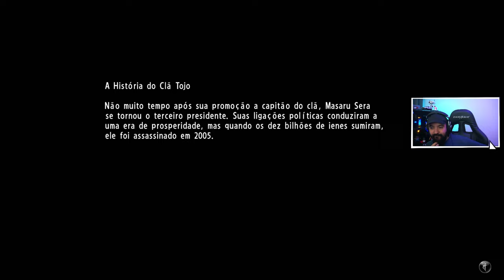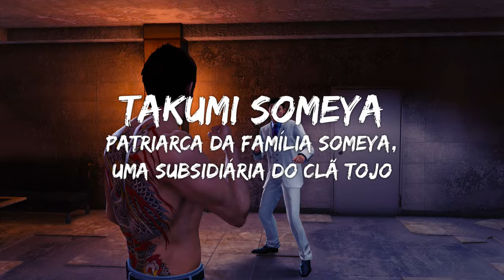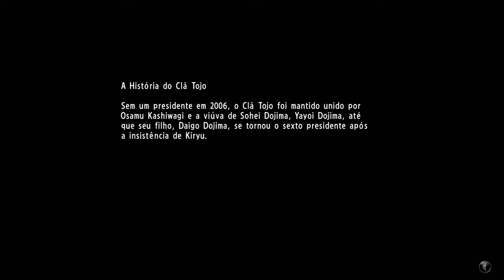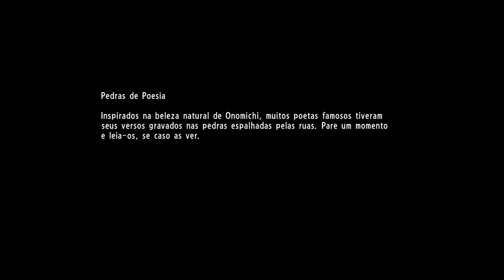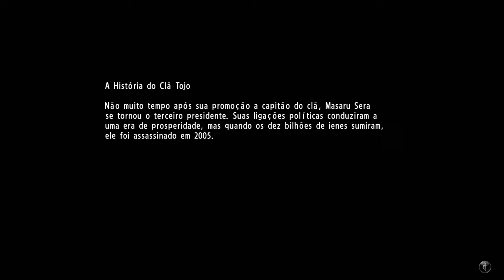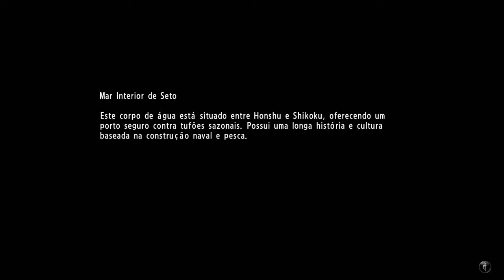YAKUZA 6 - #3 - DESCOBRIMOS QUEM É O PAI!!! - Legendado PT-BR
“Yakuza 6: The Song of Life” é um jogo de ação e aventura em mundo aberto desenvolvido e publicado pela SEGA para o PlayStation 4. Foi lançado originalmente em 2016 no Japão, posteriormente localizado em 2018, e em 25 de março de 2021 foi lançado no PC e Xbox One.

O jogo é o sétimo título principal da série Yakuza de jogos de ação e aventura. Como os três primeiros jogos da franquia, Yakuza 6 apresenta apenas um personagem jogável: Kazuma Kiryu, um personagem recorrente da série. Yakuza 6 foi o último jogo a apresentar Kiryu como o protagonista principal.

A história de Yakuza 6 começa imediatamente após os eventos de Yakuza 5, com os eventos da história principal começando em dezembro de 2016. O jogo apresenta um mundo aberto ambientado no universo estabelecido pela série Yakuza. Ele se concentra no distrito da luz vermelha de Kamurocho, Tóquio, uma versão fictícia de Kabukicho, Tóquio. O outro local onde o jogo ocorre principalmente é Jingaicho, Onomichi, uma representação fictícia de um distrito de Onomichi, Hiroshima.